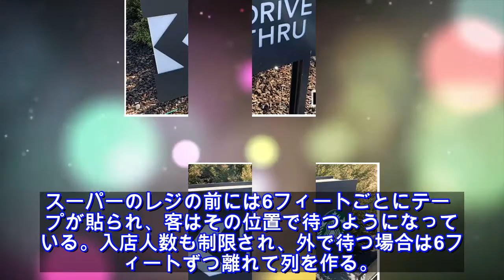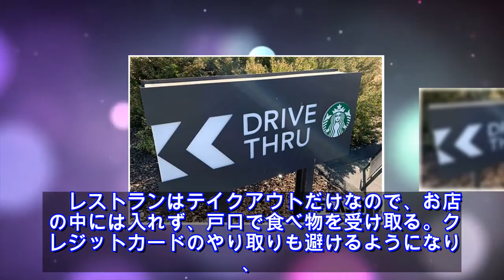ニュース - 2020年04月05日 コロナで変わるアメリカ…スタバのドライブスルーに車が大行列 文社週刊誌